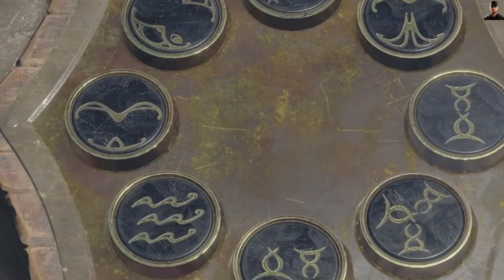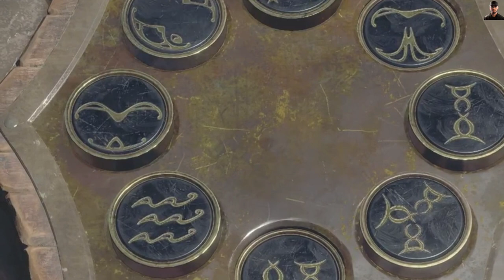11 episode RE4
How to Beat the Chainsaw Ganado in RE4?"

Mention Channels:
1. @gaming
2. @HorrorGamingUnleashead
3. @gamerpro3838H
4. @GamingInsiders
5. @PS5GamingHub
6. @ResidentEvilFans
7. @UltimateGamingGuides
8. @SurvivalHorrorExperts
9. @PS5GamerCommunity
10. @GamingTactics101
11. @RE4Strategy
12. @ResidentEvil4Tips
13. @EpicGamingMoments
14. @GamerFAQs
15. @RE4SecretsUnearthed

Description:
"Dive into the heart-pounding world of Resident Evil 4 on PS5 in stunning 4K and 5K resolution! 🧟‍♂️ Join me for an immersive gameplay experience as we navigate through the spine-chilling universe of this survival horror masterpiece. Get ready for intense action, strategic gameplay, and mind-bending puzzles! 🎮 ResidentEvil4 PS5Gaming SurvivalHorror"

1. "What are the best weapons in Resident Evil 4?"
2. "How to defeat El Gigante in RE4?"
3. "Where to find the Broken Butterfly in Resident Evil 4?"
4. "What are the merchant's secret treasures in RE4?"
5. "How to save Ashley in Resident Evil 4?"Gameplay 5kGameplay backbenchers4k video gameps5ps5 gameplayplaystation 5Playstation 5 gameplaybest open world gamesopen world games 2023best open world games 2023Open world gamesresident evil 4full gameresident evil 4 gameplayResident evil 4 no commentaryresident evil 4 remake 4k hindi walkthroughResident Evel  4 hindips5 gamesresident evil 4 remake hindi gameresident evil 4 remake 4k gameplay pcResident Evel 4 hindi